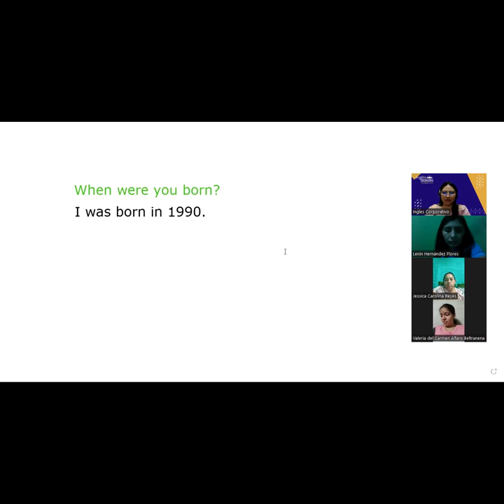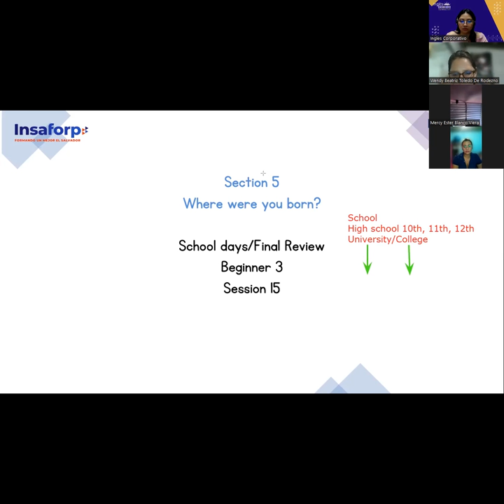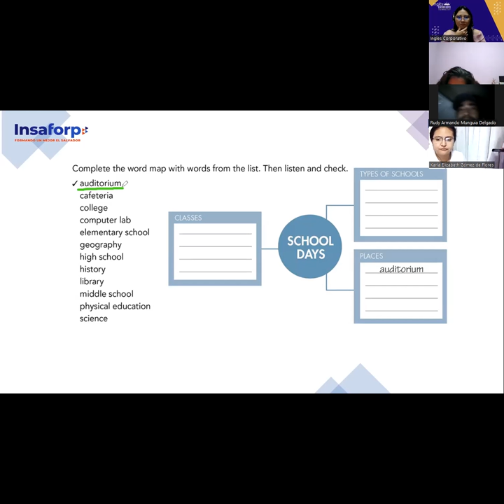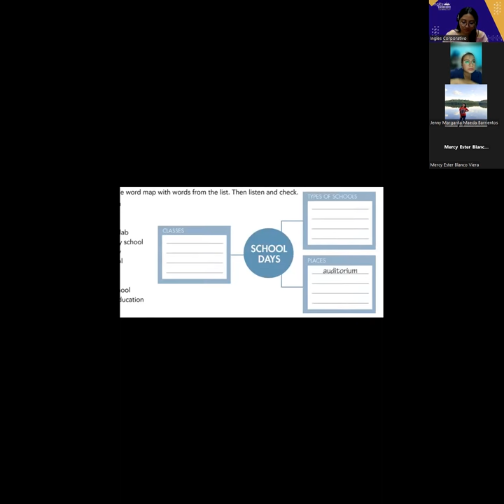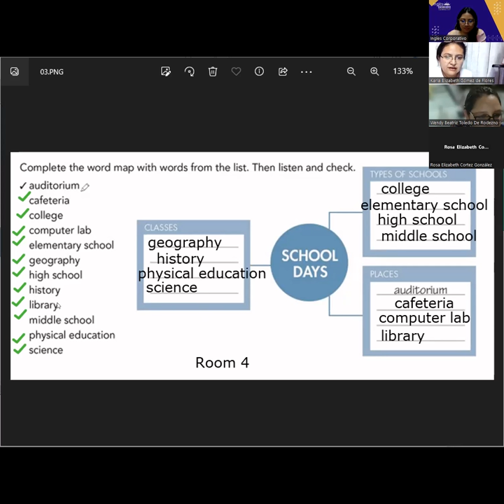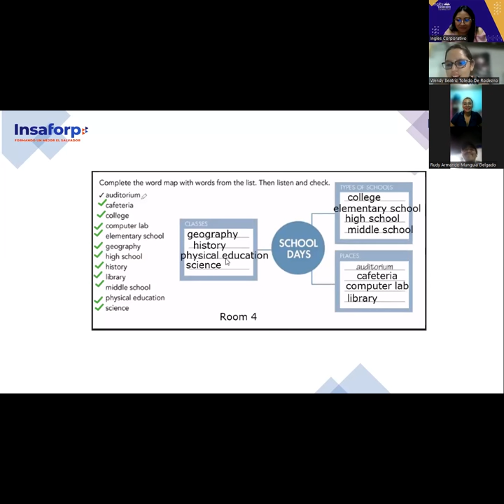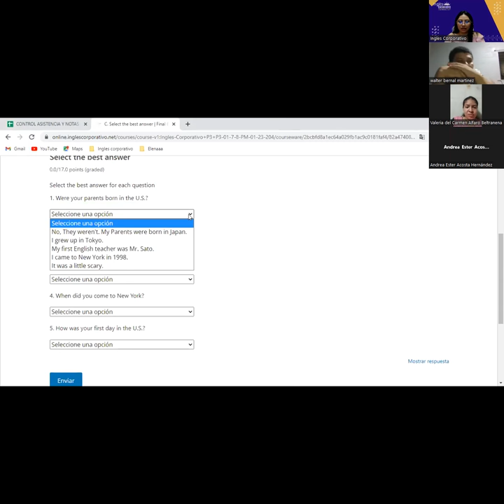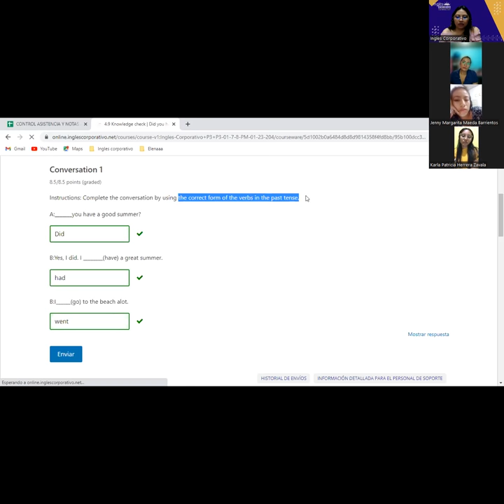Class 16-09-02-23-FI-REGAL-96-Argueta- School days/Final Review